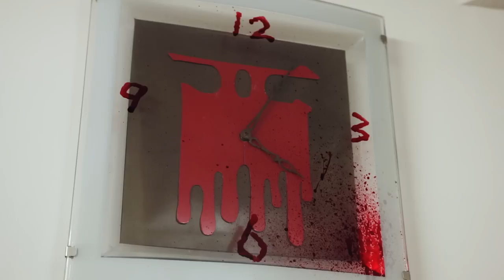Zombie TV / ゾンビTV (SciFi Japan #16)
We take a look at director Yoshihiro Nishimura's latest film, ZOMBIE TV!